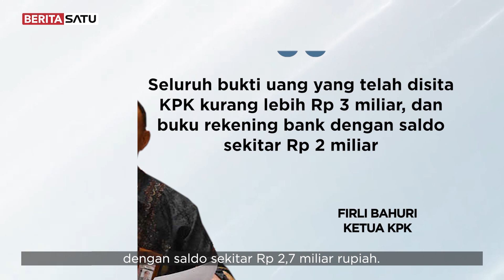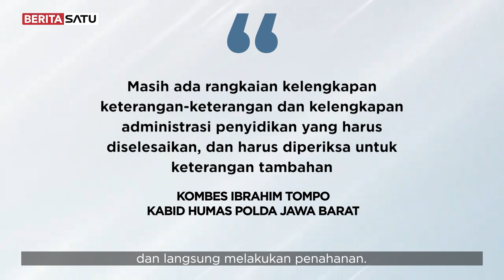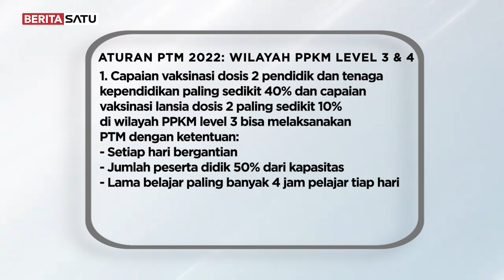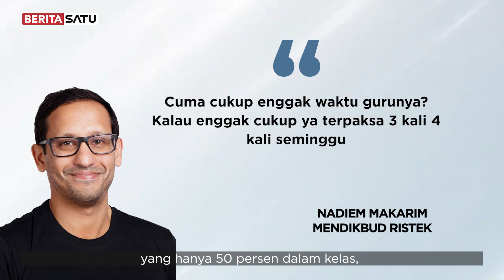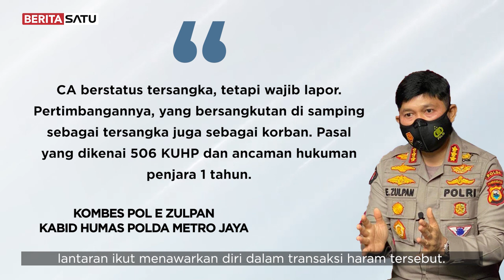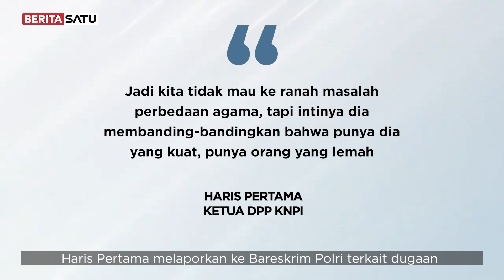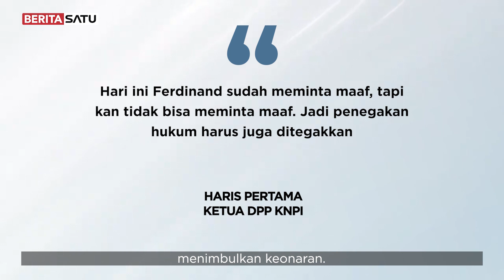Tersandung UU ITE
Halo guys, ketemu lagi di Top 5 News of The Week. Minggu ini kita mau membahas wali kota Bekasi yang terjaring operasi tangkap tangan KPK, lalu ada Bahar bin Smith dan Ferdinand Hutahaean yang tersandung masalah yang sama. Ada artis CA terjerat prostitusi online, hingga pembelajaran tatap muka 100% yang sudah dan akan digelar di beberapa daerah di Indonesia. Kita rangkumin lengkap buat kamu hanya di Beritasatu digital.

Jangan Lewatkan vidio informasi menarik lainnya hanya di B1 Plus